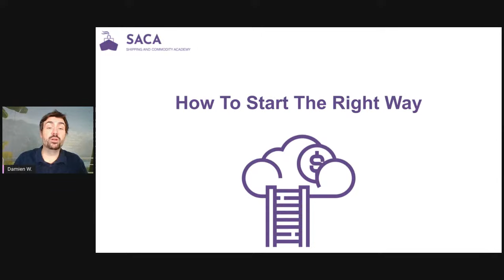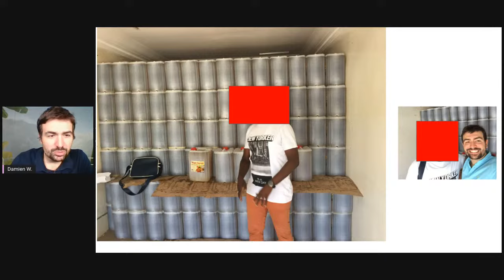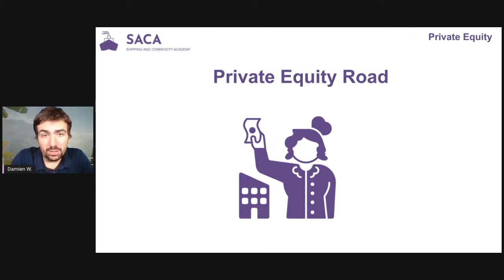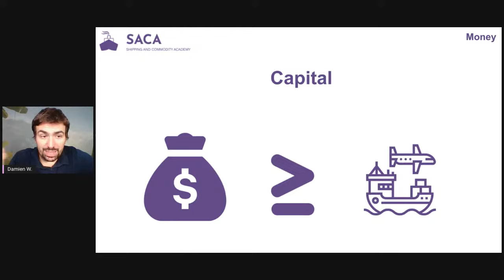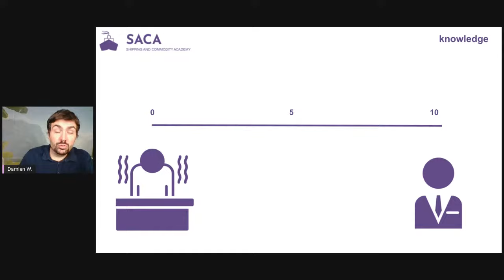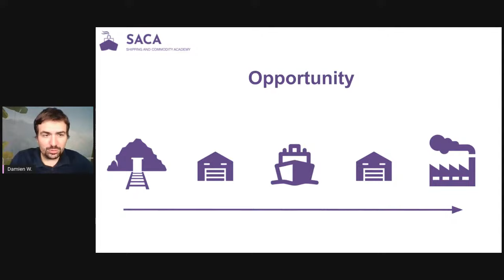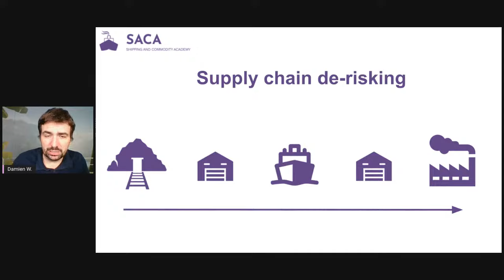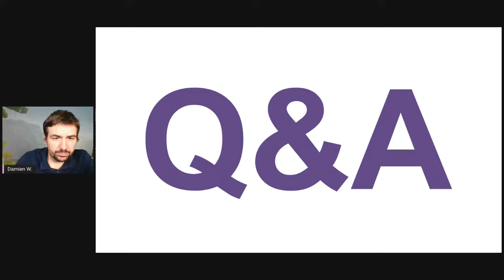Start Your Commodity Firm The Right Way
In this video, a former commodity trader goes back to the three commodity trading companies that he started and give his thought on the best way to go about it.

Timestamps :

0:00 Intro
0:13 What we are going to see
1:10 My experiences
6:17 Private Equity
8:40 Bootstrapped way
9:05 Capital required
11:21 Cost of running the biz
13:34 Pro VS Amateur
19:10 How to know if this is an opportunity
26:49 one rule
27:46 Q&A